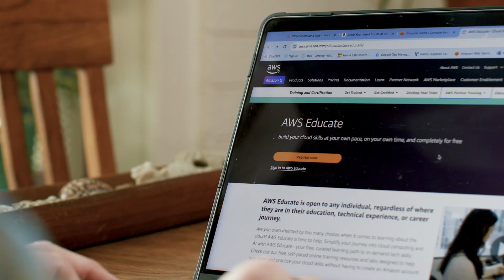Jeremy learns generative AI basics for free with AWS Educate | Amazon Web Services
AI isn't just for techies. Discover how marketing pro Jeremy learned generative AI with free cloud-skills training from AWS Educate.

Why AWS?